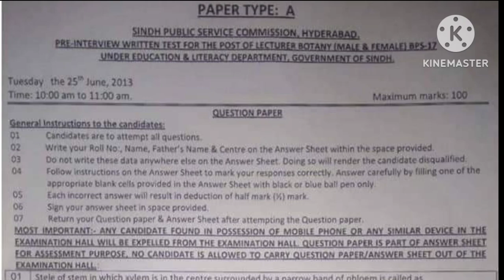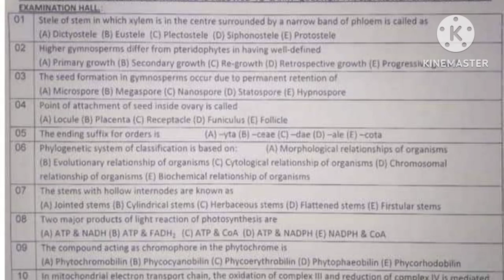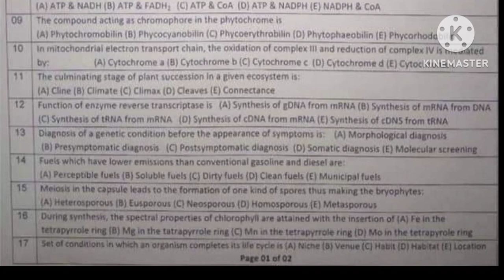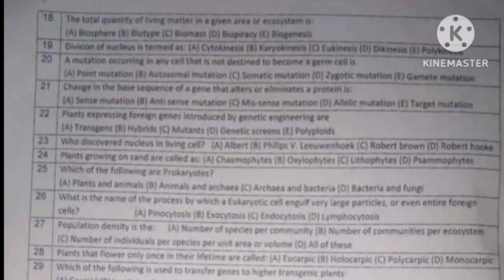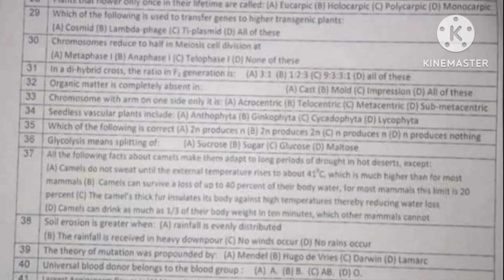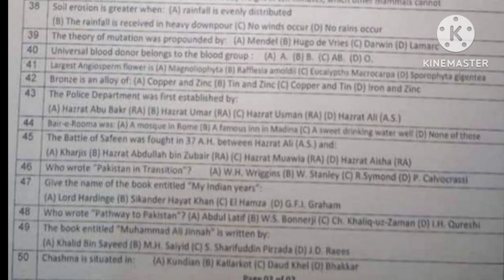spsc botany past paper|botany lecturer past paper|botany past mcqs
Title: "Botany Experts: Your Ultimate Guide to Acing Spsc Botany Lecturer Exams & More!"

Description: Welcome to Botany Experts, your go-to YouTube channel for comprehensive preparation of various botany exams! Whether you are aiming for SPSC Botany Lecturer past papers, university entrance exams for MSc, MPhil, or PhD, or any other botany tests, we've got you covered. Join our expert team of educators as they dive deep into the essential topics, share effective study strategies, provide valuable tips, and present solved past papers to help you excel in your botany journey.

eBooksheir.org
Botany MCQs | FPSC Botany Past Papers, PPSC, SPSC, KPPSC
FPSC | Tests | Preparation | MCQs | Syllabus | Jobs

FPSC Lecturer Test → 1. English Section 2. Subject Section 3. Education Section

FPSC Botany Lecturer Test → Past paper questions (Botany MCQs) from FPSC test. These Botany multiple choice questions (MCQs) are also useful for PPSC, SPSC, NTS, KPPSC Botany Test.

FPSC Botany Lecturer Past Test questions Page-1. Following are the questions from Past FPSC Botany Lecturer Test Papers. View answers to the questions at the bottom of the page.

Pages: 1 | 2 | 3 | 4 | 5
1. Bioluminescence is a phenomenon associated with
(A) pyrrophyta
(B) chlorophyta
(D) phaeophyta

2. Antheridia of Funaria are
(A) rounded
(B) cylindrical
(D) oval

3. Which of the following is called Walking Fern?
(A) dryopteris
(B) adiantum
(D) pteris

4. Which of the following is an ongoing trend in the evolution of land plants
(A) decrease in the size of the leaf
(B) elimination of sperm cells or sperm nuclei
(D) reduction of the gametophyte phase of the life cycle

5. What causes a green plant to bend towards light as it grows
(A) because green plants are phototropic
(B) light stimulates plant cells on the lighted side to grow faster
(D) naturally plant grows towards light

6. Autoecology deals with
(A) ecology of species
(B) ecology of many species

7. Which one is the non-membranous organelle
(A) endoplasmic reticulum
(B) ribosome
(D) nucleus

8. The crossing of F1 to any one of the parents is called
(A) test cross
(B) F1 cross

9. The tendency of population to remain in genetic equilibrium may be disturbed by
(A) random mating
(B) lack of random mating
(D) lack of migration

10. Which spore is on a club and results from the fusion of two nuclei from different strains of the same fungi
(A) conidiospore
(B) blastospore
(D) basidiospore

ANSWERS: FPSC BOTANY PAST PAPERS
1(A) 2(C) 3(B) 4(D) 5(C)
6(A) 7(B) 8(C) 9(B) 10(D)

   MCQs
NTS  FPSC  PPSC  CSS  Urdu

FPSC Inspector (Investigation) Test
FPSC Assistant Director Test
FIA Act, 1974
Assistant Director (NAB) Test
Trained Graduate Teacher (TGT) Test

PAKISTAN MCQS
Pakistan Affairs
General Knowledge MCQs in Urdu
Pakistan GK (Urdu)
Pakistan Studies
Islamic Studies

GENERAL MCQS
Current Affairs
General Knowledge
Everyday Science
Arithmetic/Math
Computer/ IT
English Grammar | Vocabulary
Education/Pedagogy

SCIENCE MCQS
General Science
Biology
Chemistry
Physics
Mathematics
Statistics
Medical Science
Meteorology

SUBJECT MCQS
Biochemistry
Computer Science
Education
Geography
Environmental Science
Sociology
Pedagogy
Islamic Studies

TESTS
SAT | GRE | ECAT | MCAT | FPSC | CSS | NTS | PPSC | SPSC | KPPSC | FBISE | A-Level | Quiz

MCQs in PDF
Download the MCQs in PDF